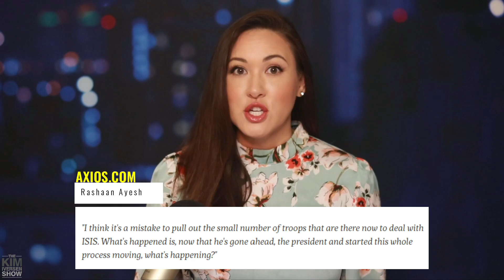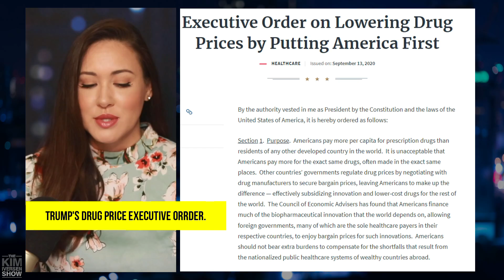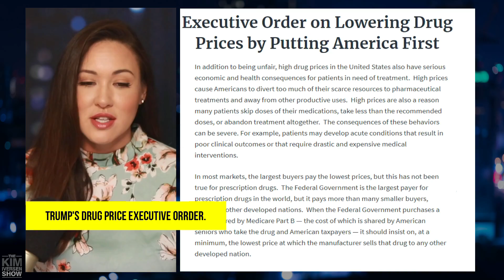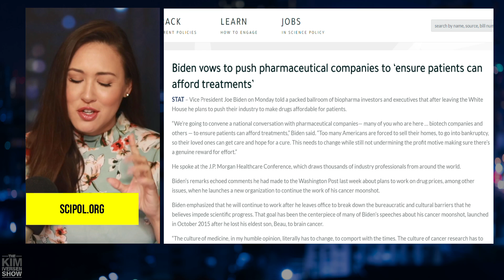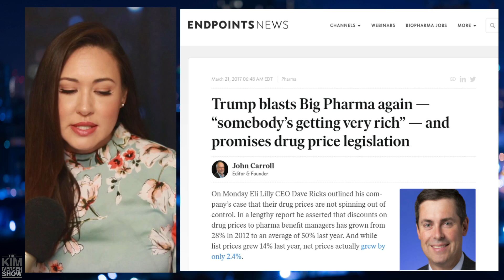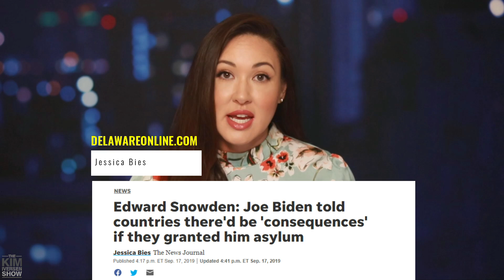Three Ways Trump Is To The Left Of Joe Biden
(I will never spam you or sell your info)

You can watch the show commercial-free by becoming a member of my Rokfin channel. Once you become a member you also get access to every other creator as well.